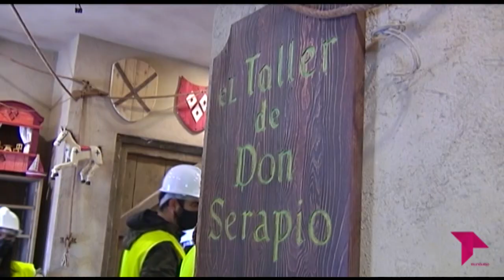30 HECTÁREAS DE HISTORIA DE ESPAÑA